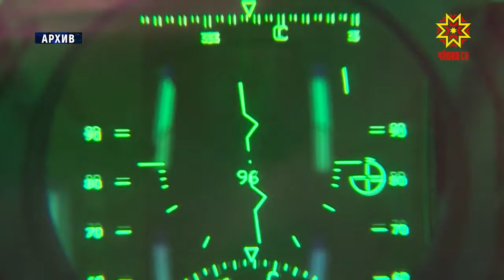В Чувашии реализуются 11 национальных проектов.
9 из них доработали в соответствии с майскими указами Президента России Владимира Путина. Сегодня их паспорта утвердили на заседании Совета по стратегическому развитию и проектной деятельности.